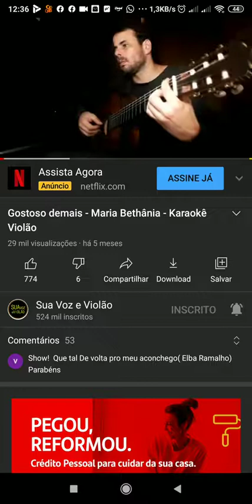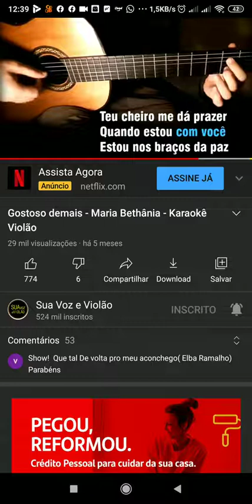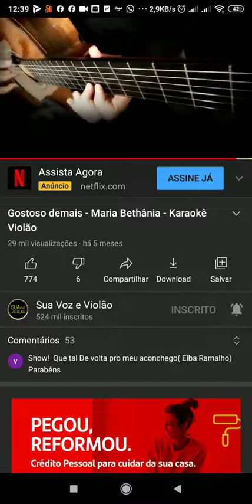Gostoso demais - Maria Betânia. Narração Paulo Valadares